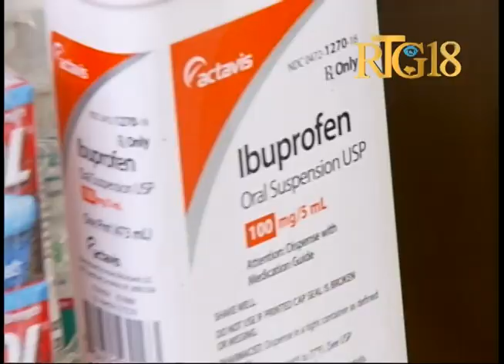Police Nationale d'Haïti / Clinique mobile, mardi 24 mai 2016